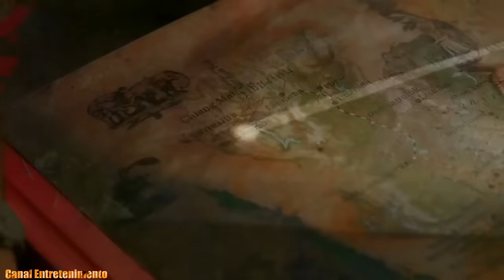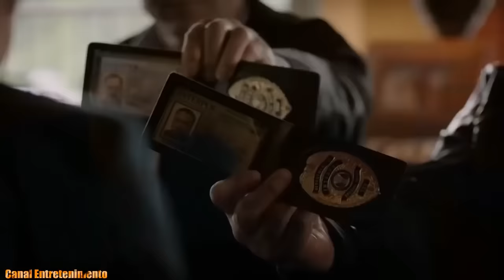Novo Filme Completo Dublado Filmes De AçãoFilmes completos dublados lançamento 2018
GALERA VAI SAIR UM VIDEO E UM FILME ENTAO FICA LIGADO TEM DESAFIOOS E MUITO MAIS TMJ .